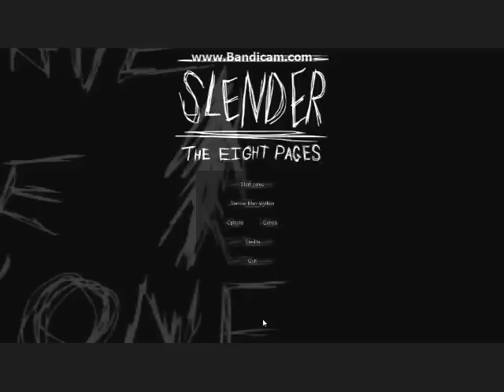Let's Play Slender: Part 1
Me and a couple friends try to play Slender. The results aren't what we expected.